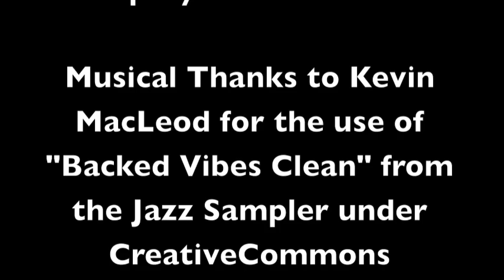2012 Kelty Tarp 1st Couple of Setups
Got the tarp from REI and couldn't resist trying a couple of setups.

I'm sure I'll try others, but these are the 1st couple I tried...

The NiteIze S-biners and NiteIze Figure 9s in combination with the MSR Groundhog stakes are all a good combination.